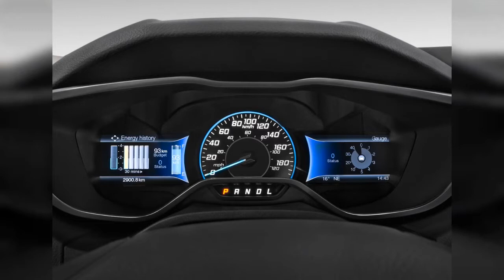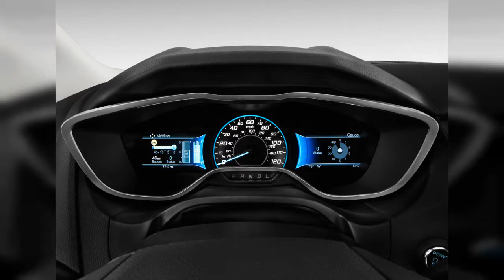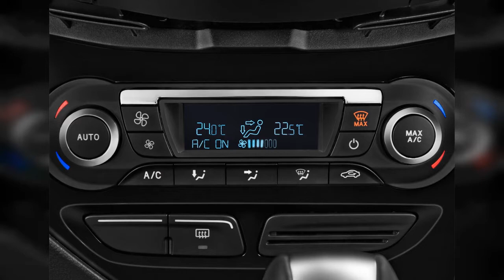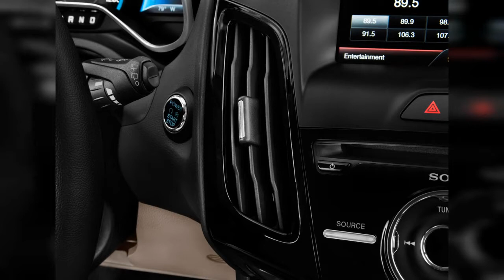2012 Ford Focus Electric | FULL TOUR | Interior and Exterior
The 2012 Ford Focus Electric is fun to drive, matches the Nissan Leaf for range and efficiency, and looks just like a "regular" car, which may appeal to some buyers. It's available only in very limited... Find out why the 2012 Ford Focus Electric is rated 8.4 by  experts.
0:00 - Intro
0:00:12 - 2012 Ford Focus Electric, New York City, April 2012
0:00:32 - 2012 Ford Focus Electric, New York City, April 2012
0:00:52 - Lithium-ion battery pack installation in 2012 Ford Focus Electric at Wayne Assembly Plant
0:01:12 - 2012 Ford Focus Electric
0:01:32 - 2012 Ford Focus Electric
0:01:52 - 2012 Ford Focus Electric
0:02:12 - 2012 Ford Focus Electric
0:02:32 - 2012 Ford Focus Electric, New York City, April 2012
0:02:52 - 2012 Ford Focus Electric 5dr HB Rear Exterior View
0:03:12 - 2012 Ford Focus Electric 5dr HB Front Exterior View
0:03:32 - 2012 Ford Focus Electric 5dr HB Side Exterior View
0:03:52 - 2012 Ford Focus Electric 5dr HB Front Seats
0:04:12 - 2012 Ford Focus Electric 5dr HB Rear Seats
0:04:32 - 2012 Ford Focus Electric 5dr HB Rear Seats
0:04:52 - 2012 Ford Focus Electric 5dr HB Trunk
0:05:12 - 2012 Ford Focus Electric 5dr HB Angular Rear Exterior View
0:05:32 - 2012 Ford Focus Electric 5dr HB Front Seats
0:05:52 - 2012 Ford Focus Electric 5dr HB Trunk
0:06:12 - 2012 Ford Focus Electric 5dr HB Instrument Cluster
0:06:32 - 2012 Ford Focus Electric 5dr HB Steering Wheel
0:06:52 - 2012 Ford Focus Electric 5dr HB Instrument Panel
0:07:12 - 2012 Ford Focus Electric 5dr HB Gear Shift
0:07:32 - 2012 Ford Focus Electric 5dr HB Dashboard
0:07:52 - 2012 Ford Focus Electric 5dr HB Gear Shift
0:08:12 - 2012 Ford Focus Electric 5dr HB Engine
0:08:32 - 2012 Ford Focus Electric 5dr HB Instrument Cluster